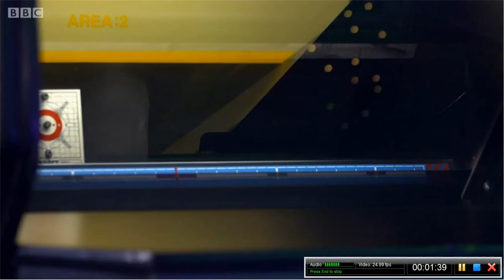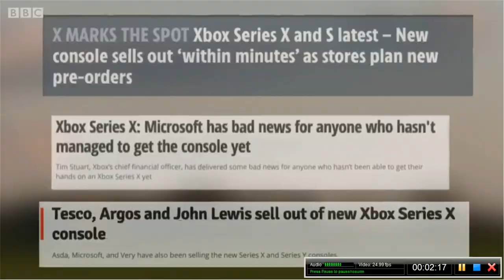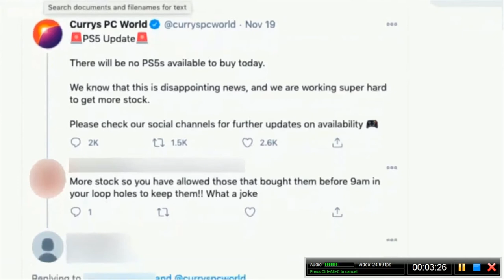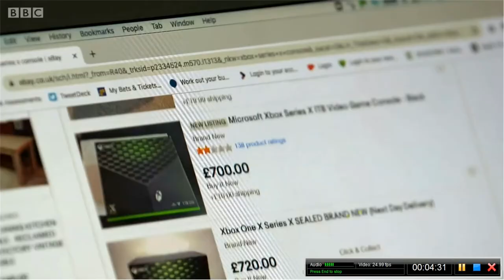Rogue Traders Xbox Series X BBC Report